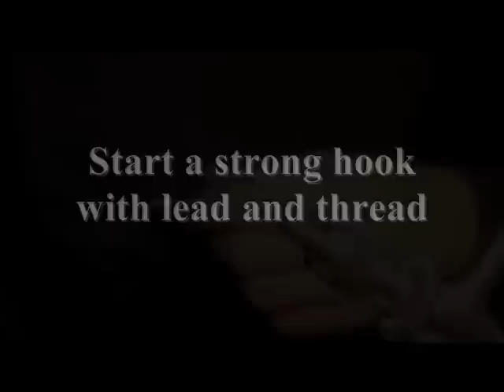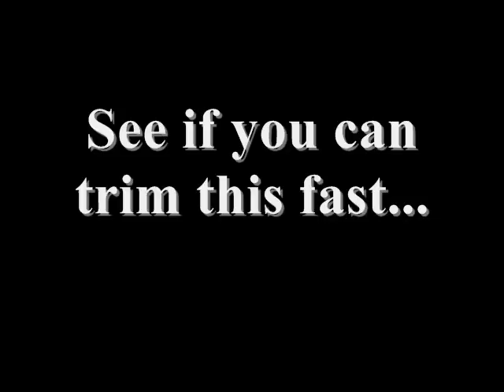How to tie an Egg Sucking Leech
The Egg Sucking Leech is truly one of the great streamers of all time. This simple pattern is always fun to fish with because you can see it and trout smash it. I learned to fish an Egg Sucking Leech Streamer Fly on the Bighorn River.  This hot little pattern was all you needed on the float to the take-out out at the end of the day.  Capt Matt guides with his drift boat in Colorado. If you are interested in fishing with streamers because you love to see trout chase your fly, go